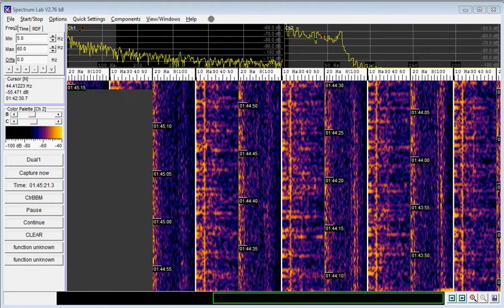Hum Messungen Vergleich Mikrofon und Mikrobarograph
Recording of Viernheim Hum, Left Channel Microphone, Right Channel Microbarograph Lowpass Filter 70Hz, Microbarograph sampling frequency 1kHz is hearable, tick-tick-ticks are form SpectrumLab Digital-Analog Converter processing